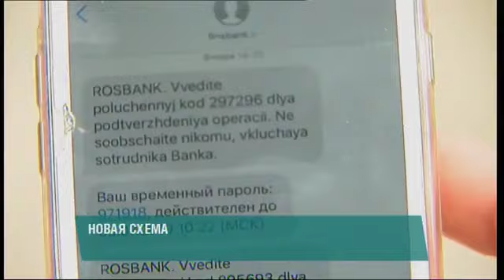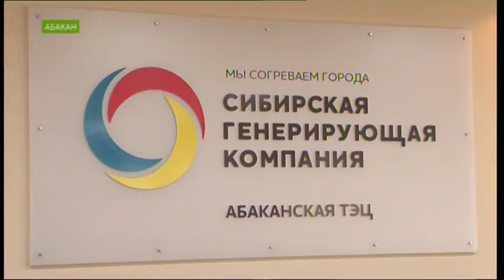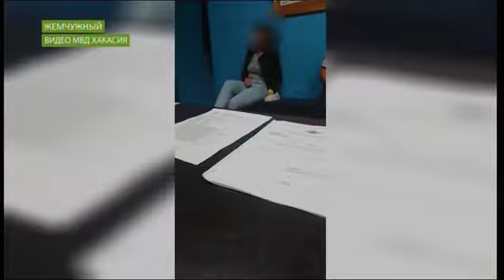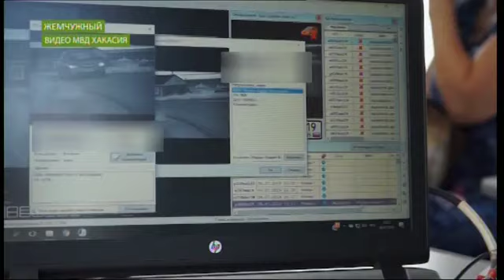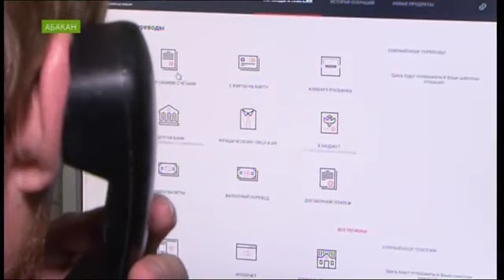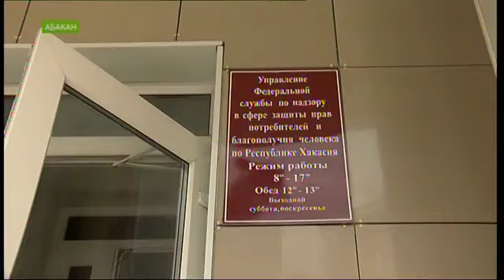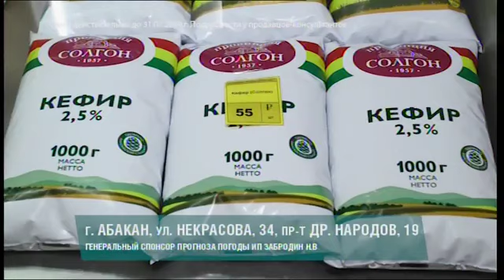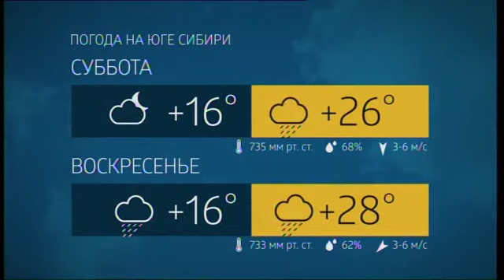NotaBene 12.07.2019 (пятница)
Надежда Хакасии получать от угольщиков в десять раз больше денег за землю не сбылась. Кто не дал своего согласия на это расскажем.